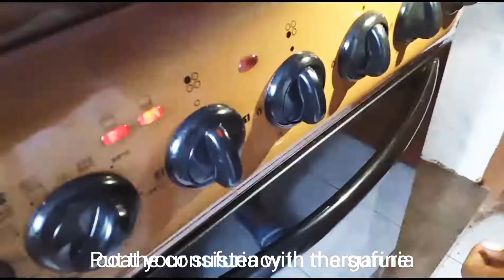HOW TO PREPARE CHOCOLATE CAKE/ NEW RECIPE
Hallo fam,, jikoni yangu brings you another simple recipe in collaboration with @w4wanjiku on YouTube.

Ingredients:
 pre heat your oven at 180 degrees.

1 1/2 all purpose flour
1tspn of baking powder
1/4 unsweetened Coco powder
1 cup of margarine
1 1/2tsps of vanilla essence
4 eggs
2tablespoons of milk room temperature
1 1/4cups of sugar
1/4 hot water